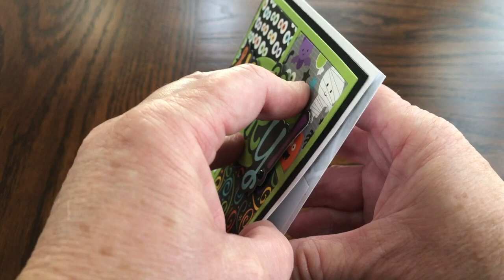Spooky Chemist Spinner Square Pop Up Card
The Spinner Square Pop Up die set by Karen Burniston makes for a spooky fun Halloween card, especially when paired with Doodlebug Designs! All the details on my blog post